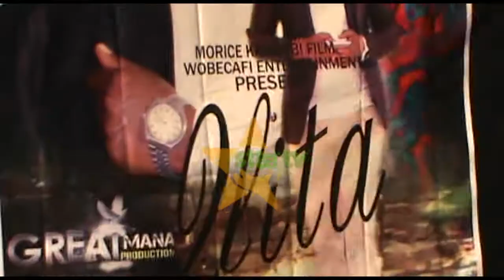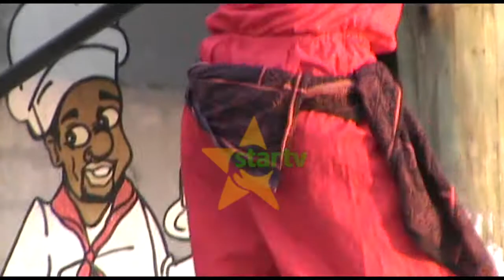WASANII WACHANGA WAMETOA WITO KWA WASANII MAARUFU.